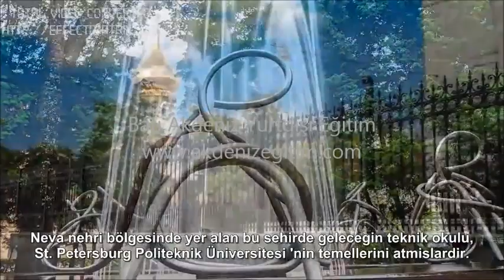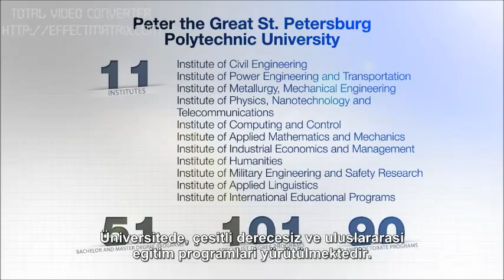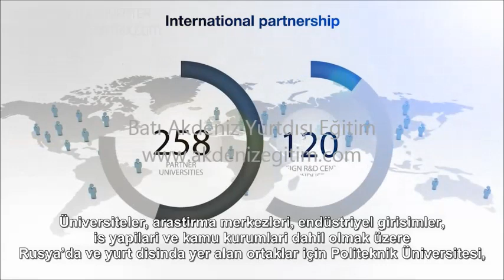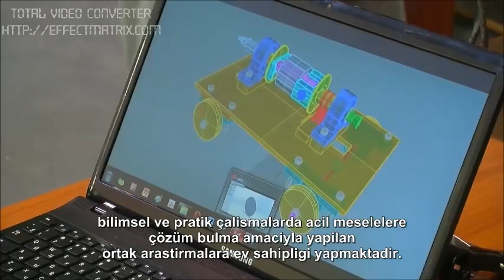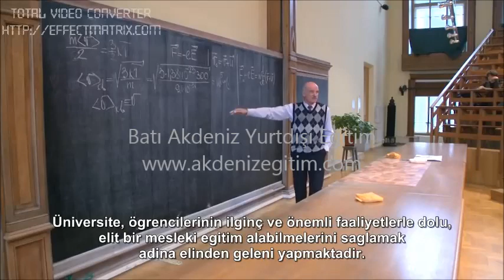St.Petersburg Politeknik Üniversitesi - Petersburg Politeknik Üniversitesi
St.petersburg politeknik üniversitesi
St.Petersburg devlet üniversitesi